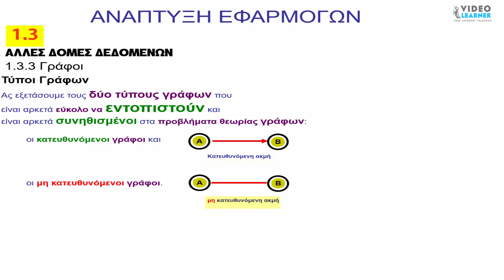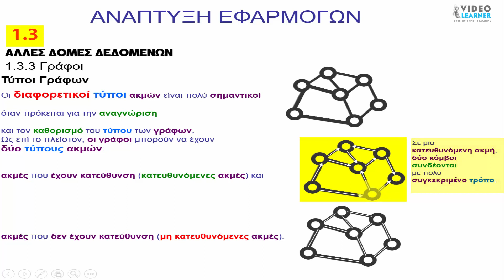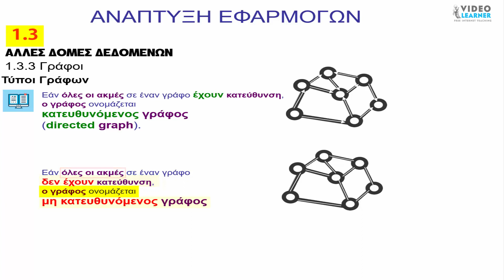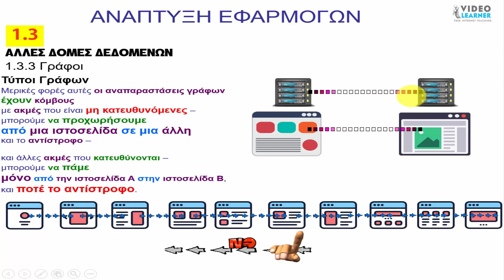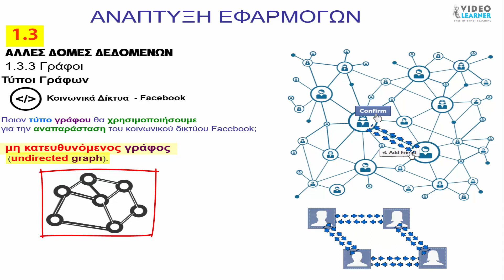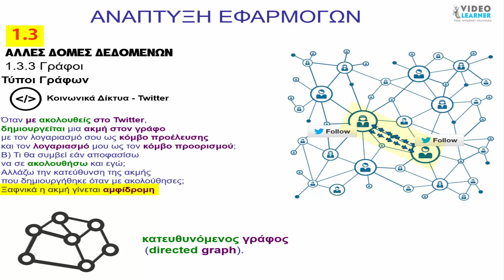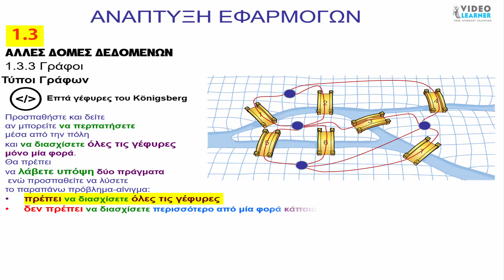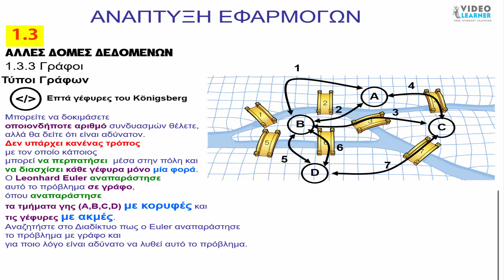Τύποι Γράφων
Ας εξετάσουμε τους δύο τύπους γράφων που
είναι αρκετά εύκολο να εντοπιστούν και
είναι αρκετά συνηθισμένοι στα προβλήματα θεωρίας γράφων:
οι κατευθυνόμενοι γράφοι και
οι μη κατευθυνόμενοι γράφοι.
Όπως έχουμε αναφέρει, σε έναν γράφο
δεν υπάρχουν πραγματικοί κανόνες
για τον τρόπο που
ένας κόμβος συνδέεται με έναν άλλο κόμβο.
Οι ακμές μπορούν να συνδέσουν τους κόμβους με οποιονδήποτε τρόπο.
Οι διαφορετικοί τύποι ακμών είναι πολύ σημαντικοί
όταν πρόκειται για την αναγνώριση
και τον καθορισμό του τύπου των γράφων.
Ως επί το πλείστον, οι γράφοι μπορούν να έχουν
δύο τύπους ακμών:
ακμές που έχουν κατεύθυνση (κατευθυνόμενες ακμές) και
ακμές που δεν έχουν κατεύθυνση (μη κατευθυνόμενες ακμές).
Στην εικόνα ,
όπου ο κόμβος Α συνδέεται με τον κόμβο Β,
υπάρχει ένας μόνο τρόπος να ταξιδέψουμε μεταξύ αυτών των δύο κόμβων και
αυτός είναι από τον κόμβο Α στον κόμβο Β.
Είναι πολύ συνηθισμένο να αναφέρουμε
τον κόμβο από τον οποίο ξεκινάμε ως προέλευση και
τον κόμβο στον οποίο ταξιδεύουμε ως προορισμό.
Σε μια κατευθυνόμενη ακμή, μπορούμε να ταξιδέψουμε μόνο από την προέλευση στον προορισμό,
και ποτέ το αντίστροφο.
Ωστόσο, σε μια μη κατευθυνόμενη ακμή,
η διαδρομή μεταξύ των δύο κόμβων είναι αμφίδρομη,
πράγμα που σημαίνει ότι οι κόμβοι προέλευσης και προορισμού δεν είναι σταθεροί.
Αυτή η διαφοροποίηση είναι πραγματικά πολύ σημαντική,
επειδή οι ακμές σε έναν γράφο καθορίζουν το πώς αποκαλείται ο γράφος.
Εάν όλες οι ακμές σε έναν γράφο έχουν κατεύθυνση,
               ο γράφος ονομάζεται
               κατευθυνόμενος γράφος
               (directed graph).
Εάν όλες οι ακμές σε έναν γράφο
               δεν έχουν κατεύθυνση,
               ο γράφος ονομάζεται
               μη κατευθυνόμενος γράφος
               (undirected graph).
Οι γράφοι είναι γύρω μας, απλά δεν τους βλέπουμε.
Ο Παγκόσμιος Ιστός (WWW)
είναι ένας τεράστιος γράφος.
Όταν κάνουμε κλικ ανάμεσα σε ιστότοπους
και πλοηγούμαστε μεταξύ των διευθύνσεων URL,
κάνουμε πραγματικά περιήγηση σε έναν γράφο.
Μερικές φορές αυτές οι αναπαραστάσεις γράφων
έχουν κόμβους
με ακμές που είναι μη κατευθυνόμενες –
μπορούμε να προχωρήσουμε
από μια ιστοσελίδα σε μια άλλη
και το αντίστροφο –

και άλλες ακμές που κατευθύνονται –
μπορούμε να πάμε
μόνο από την ιστοσελίδα Α στην ιστοσελίδα Β,
Κοινωνικά Δίκτυα
Υπάρχει, όμως, ένα ακόμη καλύτερο παράδειγμα
που απεικονίζει τις καθημερινές μας αλληλεπιδράσεις
και η υλοποίησή του
στηρίζεται στη δομή δεδομένων «γράφος»:
τα κοινωνικά δίκτυα.
Το Facebook, ένα τεράστιο κοινωνικό δίκτυο,
είναι ένας τύπος γράφου.
Και αν σκεφτούμε περισσότερο το
πώς λειτουργεί πραγματικά,
αρχίζουμε να κατανοούμε καλύτερα
τον τρόπο διασυνδέσεων των κόμβων
καθώς και  με ποιον τύπο γράφου αναπαριστάνεται.
Στο Facebook,
εάν σε προσθέσω σαν φίλο,
πρέπει να αποδεχτείς το αίτημά μου.
Δεν είναι δυνατόν να είμαι φίλος σου στο δίκτυο
χωρίς να είσαι και δικός μου.
Η σχέση μεταξύ δύο χρηστών (κόμβοι),
είναι αμφίδρομη.
Δεν υπάρχει η έννοια κόμβου
«προέλευσης» και «προορισμού» - αντ’ αυτού,
είσαι φίλος μου
και είμαι δικός σου.
Ποιον τύπο γράφου θα χρησιμοποιήσουμε
για την αναπαράσταση του κοινωνικού δικτύου Facebook;
μη κατευθυνόμενος γράφος
 (undirected graph).
) Το Twitter, από την άλλη πλευρά,
λειτουργεί πολύ διαφορετικά
από το Facebook.
Μπορώ να σε ακολουθήσω,
αλλά δεν απαιτείται να με ακολουθήσεις.
Με ποιον τύπο γράφου
μπορούμε να αναπαραστήσουμε το Twitter;
Θα μπορούσαμε να αναπαραστήσουμε
το Twitter ως κατευθυνόμενο γράφο,
Κάθε ακμή που δημιουργούμε
αντιπροσωπεύει μια μονόδρομη σχέση.
κατευθυνόμενος γράφος
 (directed graph).
Υπάρχει μια ενδιαφέρουσα ιστορία
πίσω από την προέλευσή του προβλήματος
«οι Επτά γέφυρες του Königsberg».
Η πρόκληση (ή απλά σπαζοκεφαλιά)
με τις γέφυρες του Königsberg,
ήταν να μπορεί κάποιος να διασχίσει
και τις επτά γέφυρες μόνο μία φορά
περπατώντας μέσα στην πόλη.
Προσπαθήστε και δείτε
αν μπορείτε να περπατήσετε
μέσα από την πόλη
και να διασχίσετε όλες τις γέφυρες
μόνο μία φορά.
Θα πρέπει
να λάβετε υπόψη δύο πράγματα
 ενώ προσπαθείτε να λύσετε
το παραπάνω πρόβλημα-αίνιγμα:
πρέπει να διασχίσετε όλες τις γέφυρες
δεν πρέπει να διασχίσετε περισσότερο από μία φορά κάποια γέφυρα
Μπορείτε να δοκιμάσετε
οποιονδήποτε αριθμό συνδυασμών θέλετε,
αλλά θα δείτε ότι είναι αδύνατον.
Δεν υπάρχει κανένας τρόπος
με τον οποίο κάποιος
μπορεί να περπατήσει  μέσα στην πόλη και
να διασχίσει κάθε γέφυρα μόνο μία φορά.
Ο Leonhard Euler αναπαράστησε
αυτό το πρόβλημα σε γράφο,
όπου αναπαράστησε
τα τμήματα γης (A,B,C,D) με κορυφές και
τις γέφυρες με ακμές.
Αναζητήστε στο Διαδίκτυο πως ο Euler αναπαράστησε
το πρόβλημα με γράφο και
για ποιο λόγο είναι αδύνατο να λυθεί αυτό το πρόβλημα.